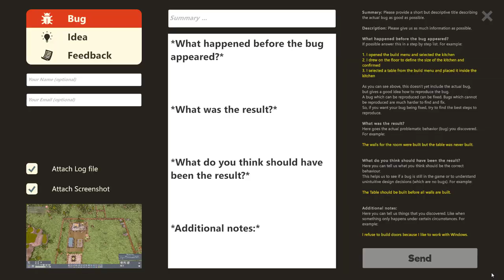Zombie Cure Lab Demo